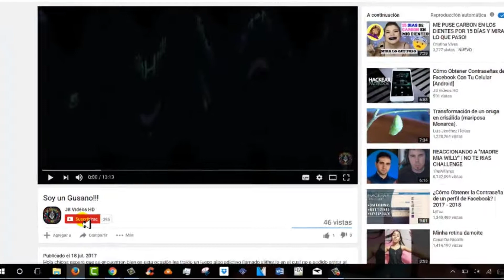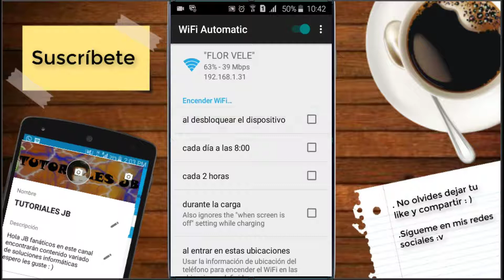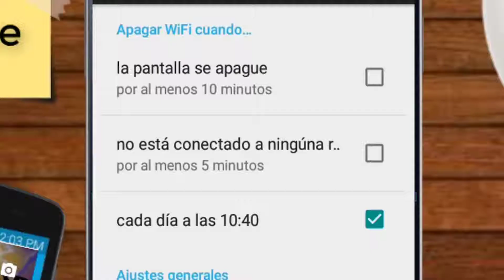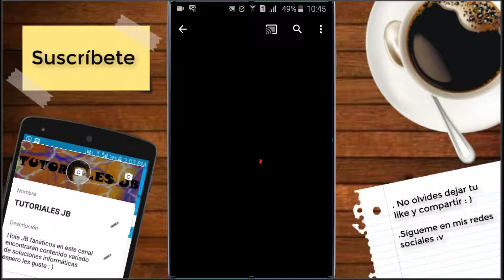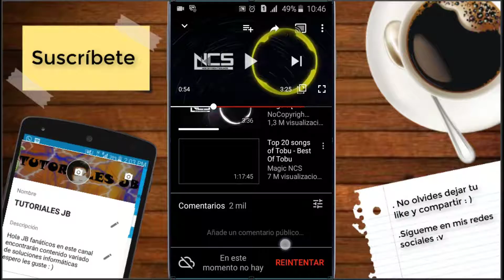Ten El Control Absoluto Del Wifi De Tu Android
Hola chicos espero que estén pasando de lo mejor el día de hoy les he traído una grandiosa app con la cual podrás automatizar totalmente el wifi de tu android, tienes que probarla : )